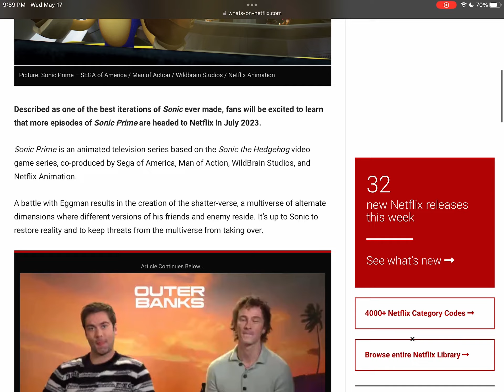Sonic Prime Season 2 release date has been announced! (5/17/23)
Finally the release date of season 2 of sonic prime had just been announced and it will be out on July 13 and that’s 2 months away can’t wait an feel like i been waiting forever